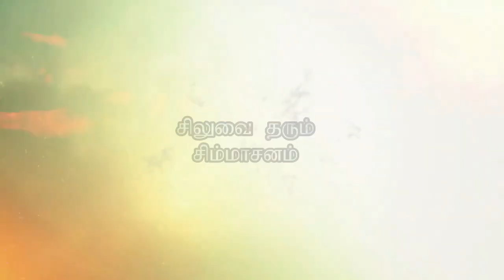Saint Dorothy | History in Tamil | Siluvai Tharum Simasanam | Arul Thedal